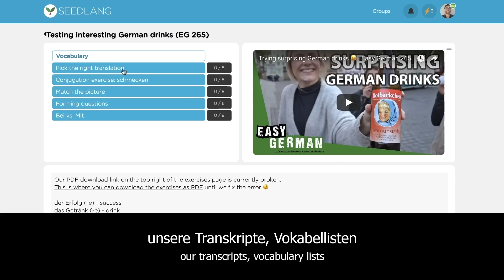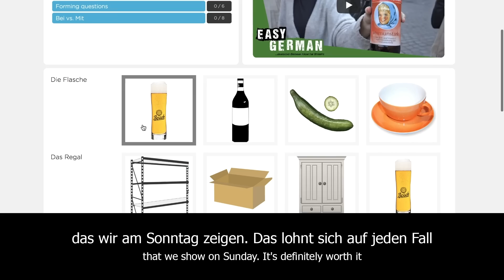How to tip in Germany | Easy German 268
Camera: Janusz Hamerski
Edit: Janusz Hamerski / Carina Schmid
Translation: Ben Eve